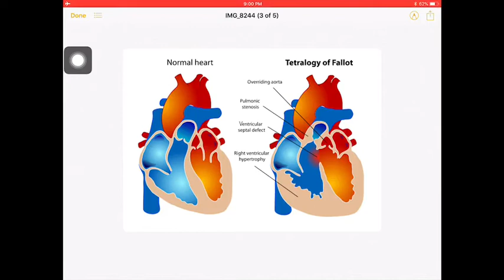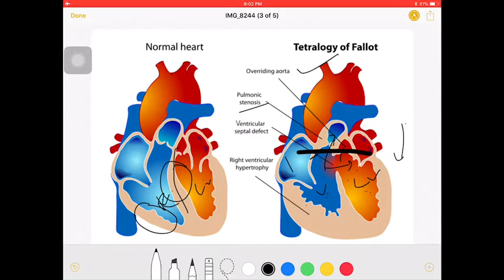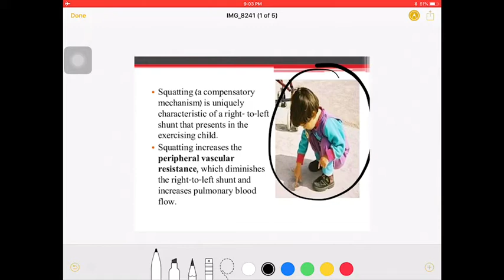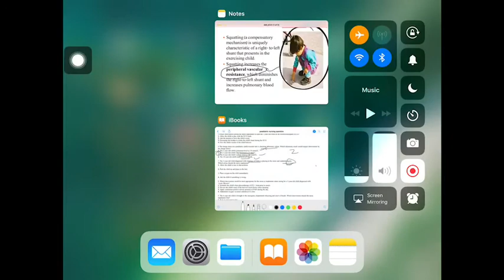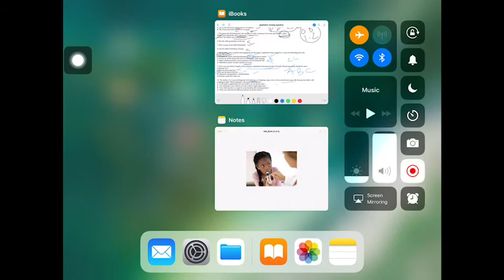Answers of 6-10th question